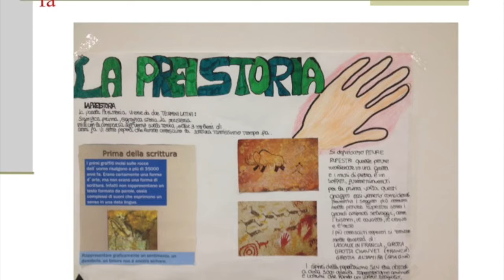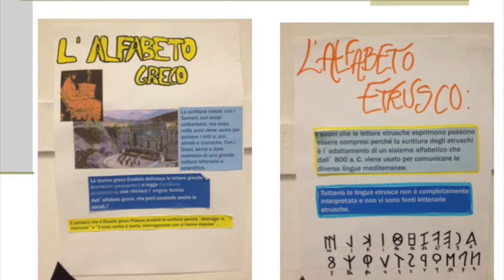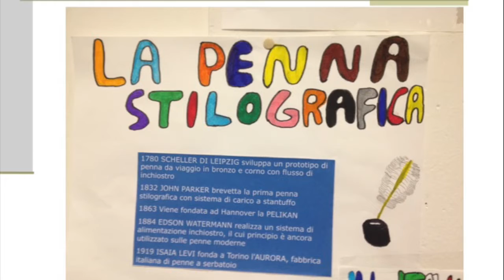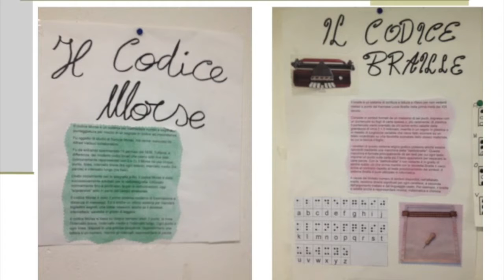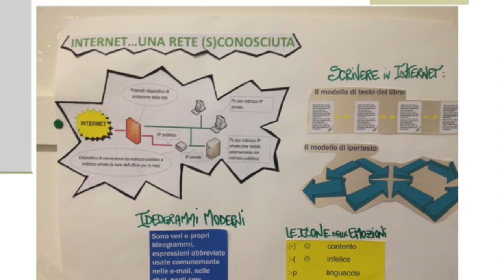DAI GRAFFITI A FACEBOOK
Open Day 12/12/15
Classe 3C Scuola Secondaria di Primo Gradp “Gramsci” anno scolastico 2015/2016 Limbiate